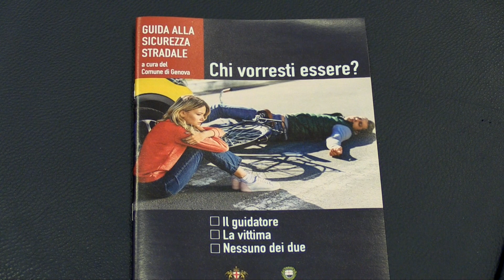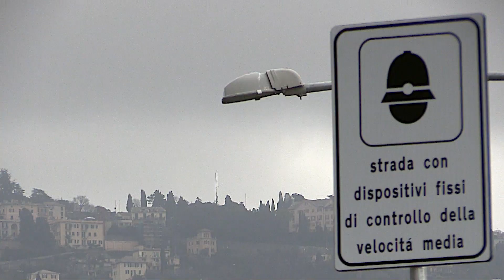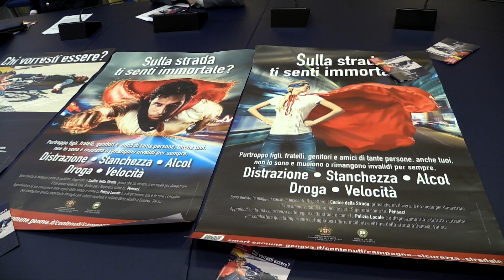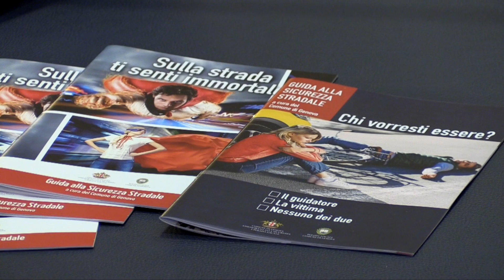Campagna 2021 per la sicurezza stradale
Genova, 12 aprile 2021

servizio di Chiara Barbieri
riprese e montaggio di Alessio Bixio
2021©Centro Video Comune di Genova